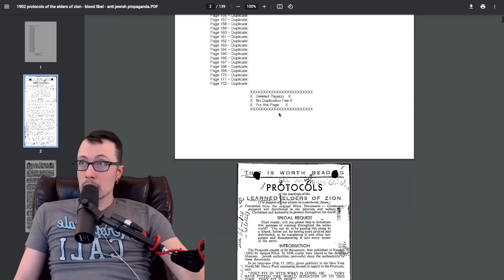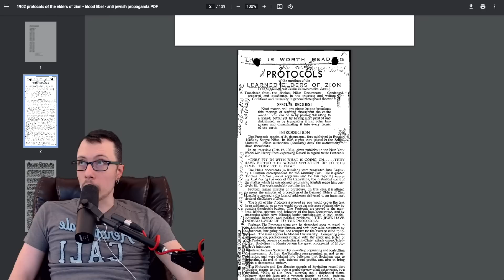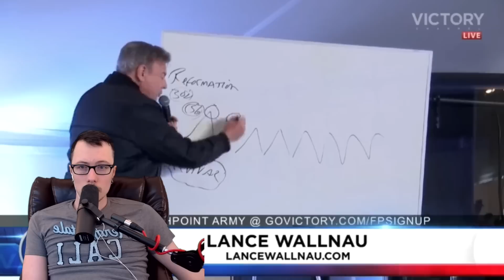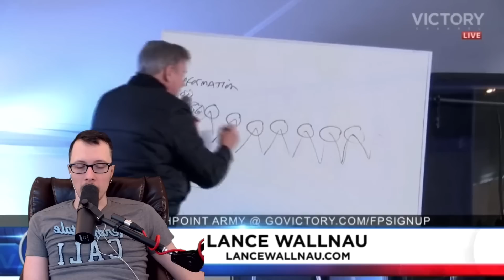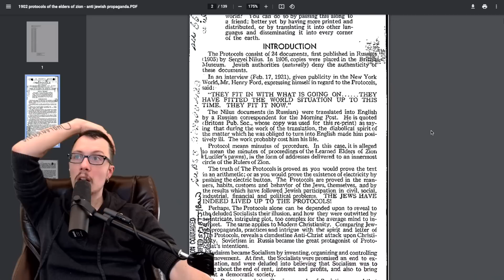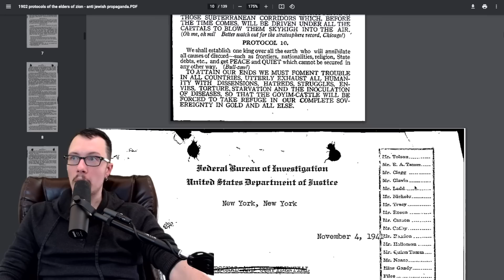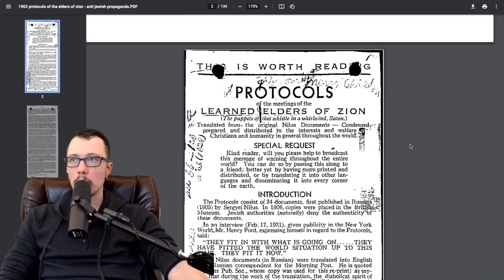Cop Releases 100 mph Speeder Because Cop Is A Right-Wing Nutcase | Biden Documents Saga | Part 1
On the TV show Flashpoint they are having a field day with the Biden document scandal. But first they start off the episode by sharing a "hilarious" anecdote about the police pulling over one of the Flashpoint show employees while they were driving at 100 mph and letting them go because the cop was a Flashpoint fan. White privilege? Christian privilege? Flashpoint pastors say that's all made up. Truly awful. They think this is an example of their show doing good in the world. Honestly.

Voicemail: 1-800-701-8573